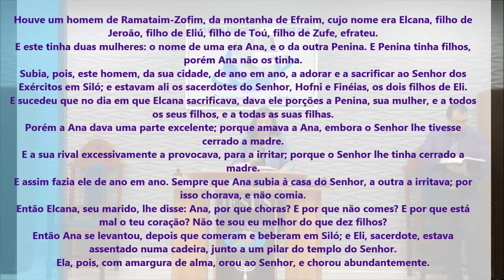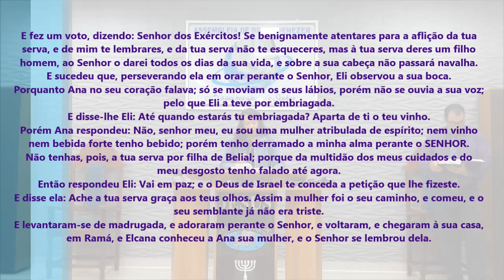Tempos Difíceis - Através da Oração Recebemos Vitória - Pregação de Arrepiar 2021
Imagens: Pedro
Edição - Jefferson Alves
Pregação: Missionaria Leila

em PLANALTINA-GO

Houve um homem de Ramataim-Zofim, da montanha de Efraim, cujo nome era Elcana, filho de Jeroão, filho de Eliú, filho de Toú, filho de Zufe, efrateu.
E este tinha duas mulheres: o nome de uma era Ana, e o da outra Penina. E Penina tinha filhos, porém Ana não os tinha.
Subia, pois, este homem, da sua cidade, de ano em ano, a adorar e a sacrificar ao Senhor dos Exércitos em Siló; e estavam ali os sacerdotes do Senhor, Hofni e Finéias, os dois filhos de Eli.
E sucedeu que no dia em que Elcana sacrificava, dava ele porções a Penina, sua mulher, e a todos os seus filhos, e a todas as suas filhas.
Porém a Ana dava uma parte excelente; porque amava a Ana, embora o Senhor lhe tivesse cerrado a madre.
E a sua rival excessivamente a provocava, para a irritar; porque o Senhor lhe tinha cerrado a madre.
E assim fazia ele de ano em ano. Sempre que Ana subia à casa do Senhor, a outra a irritava; por isso chorava, e não comia.
Então Elcana, seu marido, lhe disse: Ana, por que choras? E por que não comes? E por que está mal o teu coração? Não te sou eu melhor do que dez filhos?
Então Ana se levantou, depois que comeram e beberam em Siló; e Eli, sacerdote, estava assentado numa cadeira, junto a um pilar do templo do Senhor.
Ela, pois, com amargura de alma, orou ao Senhor, e chorou abundantemente.
E fez um voto, dizendo: Senhor dos Exércitos! Se benignamente atentares para a aflição da tua serva, e de mim te lembrares, e da tua serva não te esqueceres, mas à tua serva deres um filho homem, ao Senhor o darei todos os dias da sua vida, e sobre a sua cabeça não passará navalha.
E sucedeu que, perseverando ela em orar perante o Senhor, Eli observou a sua boca.
Porquanto Ana no seu coração falava; só se moviam os seus lábios, porém não se ouvia a sua voz; pelo que Eli a teve por embriagada.
E disse-lhe Eli: Até quando estarás tu embriagada? Aparta de ti o teu vinho.
Porém Ana respondeu: Não, senhor meu, eu sou uma mulher atribulada de espírito; nem vinho nem bebida forte tenho bebido; porém tenho derramado a minha alma perante o SENHOR.
Não tenhas, pois, a tua serva por filha de Belial; porque da multidão dos meus cuidados e do meu desgosto tenho falado até agora.
Então respondeu Eli: Vai em paz; e o Deus de Israel te conceda a petição que lhe fizeste.
E disse ela: Ache a tua serva graça aos teus olhos. Assim a mulher foi o seu caminho, e comeu, e o seu semblante já não era triste.
E levantaram-se de madrugada, e adoraram perante o Senhor, e voltaram, e chegaram à sua casa, em Ramá, e Elcana conheceu a Ana sua mulher, e o Senhor se lembrou dela.

1 Samuel 1:1-19